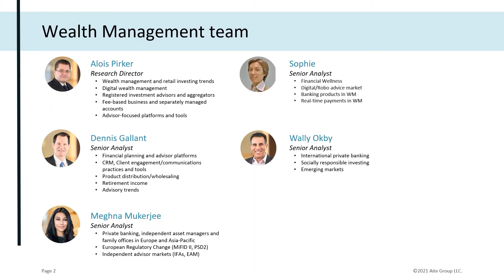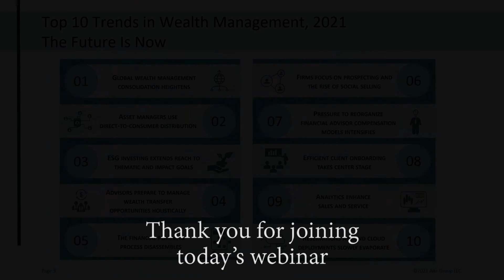Top 10 Trends in Wealth Management, 2021: The Future Is Now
Join Aite Group research director Alois Pirker and the Wealth Management team for this one-hour webinar as they identify the top trends that will shape the wealth management landscape around the globe in 2021 and beyond.